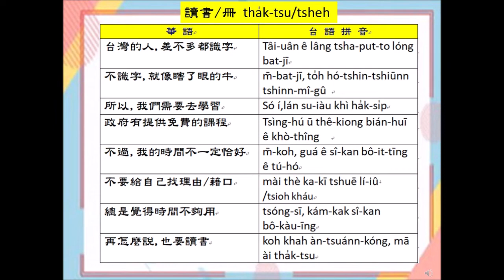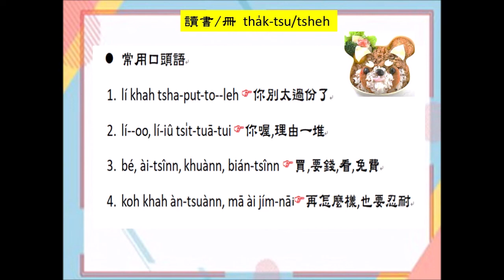2012 新住民台語~1 讀書/讀冊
2012 新住民台語~1 讀書/讀冊